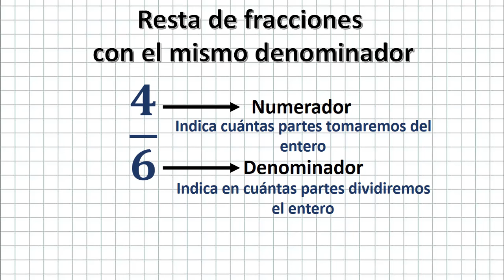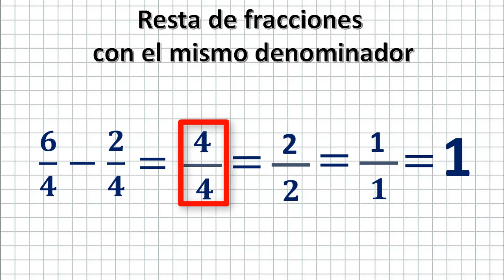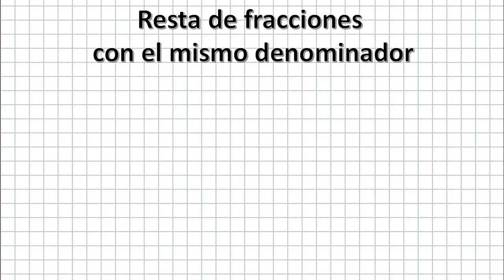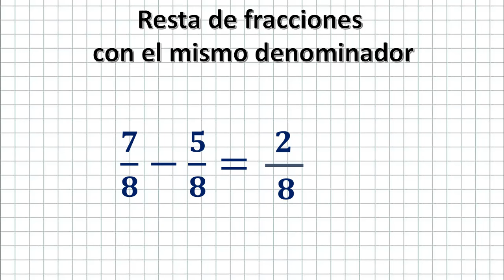Resta de fracciones con el mismo denominador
Te explico de manera sencilla sobre cómo hacer resta de fracciones con el mismo denominador